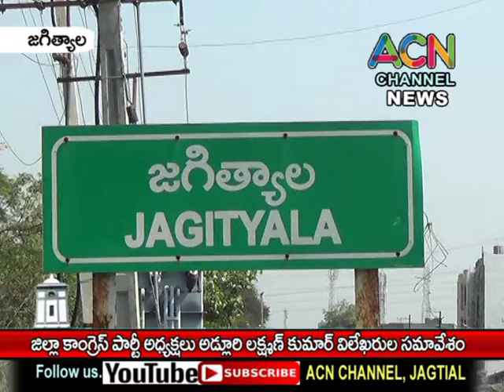జగిత్యాల జిల్లా కాంగ్రెస్ పార్టీ అధ్యక్షుడు అడ్లూరి లక్ష్మణ్ కుమార్ విలేకరుల సమావేశం